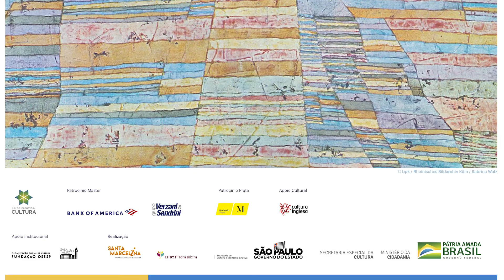Convite ConcertoEmCasa | Irineu Franco Perpetuo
Confira o convite do jornalista e crítico musical Irineu Franco Perpetuo! O ConcertoEmCasa da Orquestra Jovem do Estado em homenagem a Beethoven estreia amanhã (30) aqui no YouTube da EMESP Tom Jobim.

A partir das 15h30 tem bate-papo ao vivo e depois a exibição do ConcertoEmCasa.